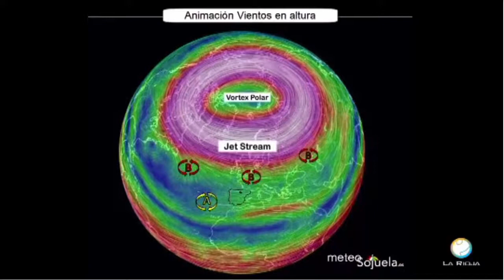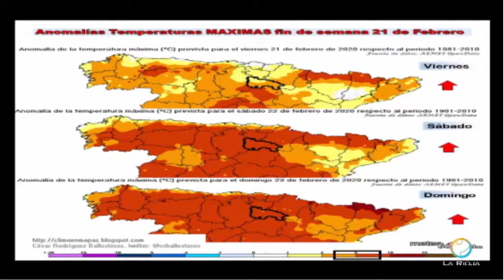Meteosojuela en Televisión. POPULAR TV. Conexión Rioja. 20/02/2020